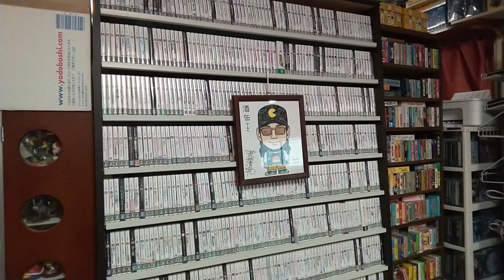ゲームコレクターの酒缶は前から来る敵をかわしてコーナーを突走れるのか!?【ヘッド・オン】 令和六年五月十九日 ファーストテイク ゲームボーイ ゲームコレクター・酒缶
久しぶりに遊ぶゲームに１回だけ
ゲームオーバーになるまで挑戦してみるなど。

『ヘッド・オン』
ゲームボーイ
テクモ
１９９０年発売

○note
ゲームコレクター・酒缶｜note

○使用楽曲
2時間遅刻した日 - 8bit